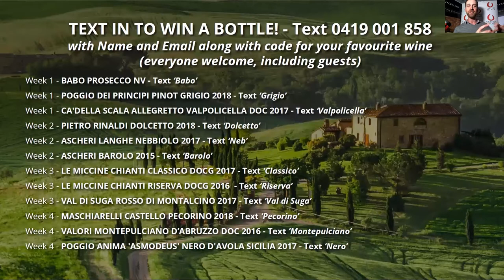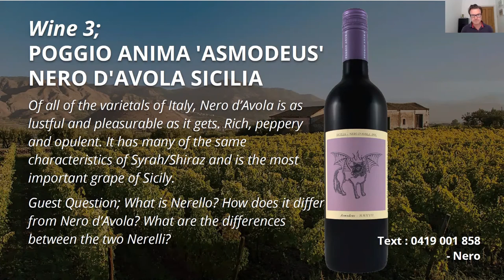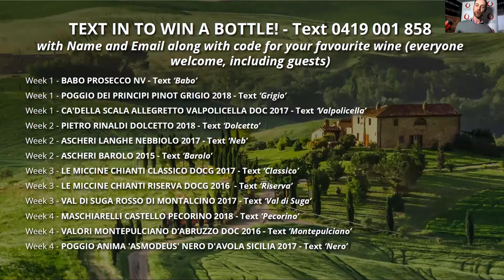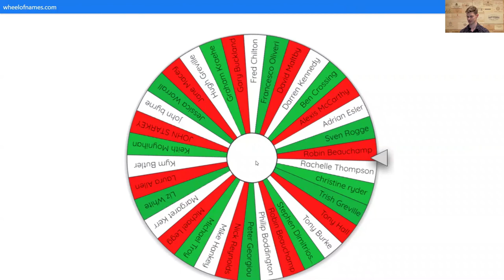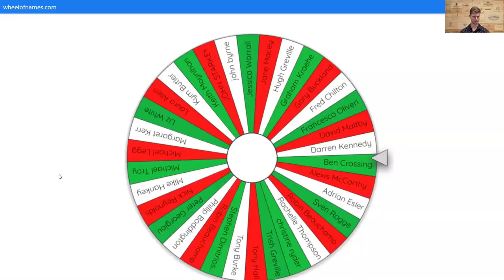Online wine tasting - Italian Wine; 4 Week Course // Week 4: Central & Southern Italy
Thank you to everyone that attended this series of events! Hope to see you at the next one!

Our Next Online Event
Thursday, 11th of June - 6:30PM // Tasting with a Bogan! Kaesler tasting with Reid Bosward

More Online Events
Thursday, 18th of June - 6:30PM // Bannockburn of Geelong tasting with Matt Holmes

Thursday, 25th of June - 6:30PM // Yangarra Estate with Winemaker Peter Fraser

Thursday, 2nd of July - 6:30PM // Independence Day American Wine Tasting